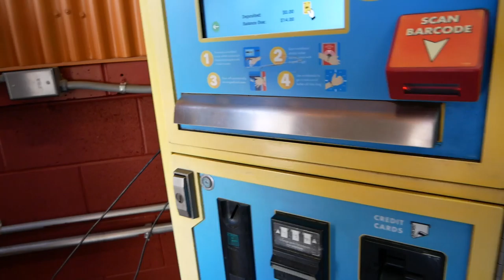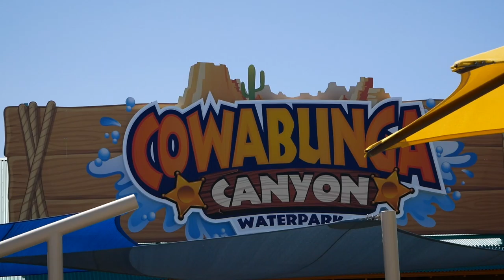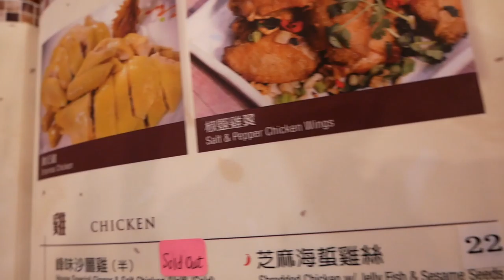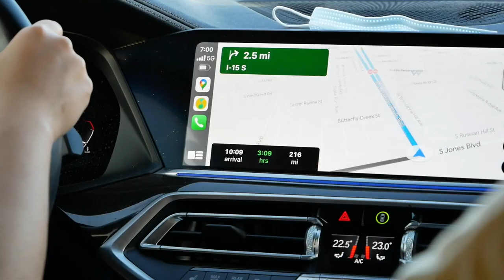WOLRD MOST DANGEROUS WATER SLIDE!!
In this video I will be going to a water park in Last Vegas. I went on one of the worlds most dangerous water slide. Keep watching to find out what next.

My Camera equipment:
Main Camera

Main Lense

Fancy Zoom lense

External Hard drive

Bendy Tripod